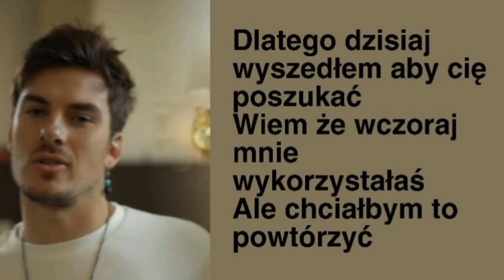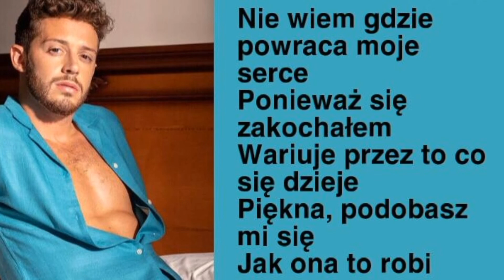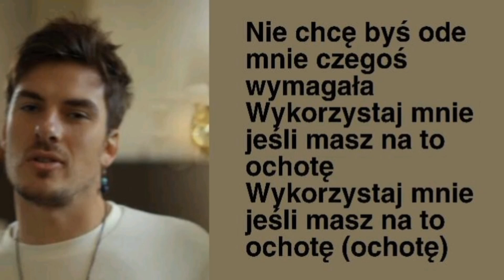RUGGERO I Usame [Tłumaczenie PL]